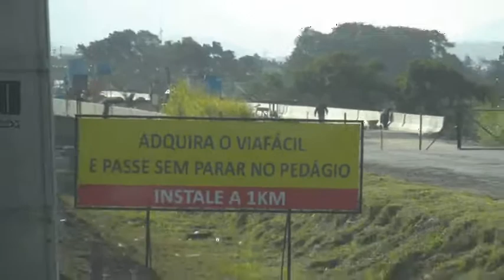(15-06-11) Do Morro dos Cavalos até o pedágio: trabalhos na BR101 para melhorar o Verão 2012.